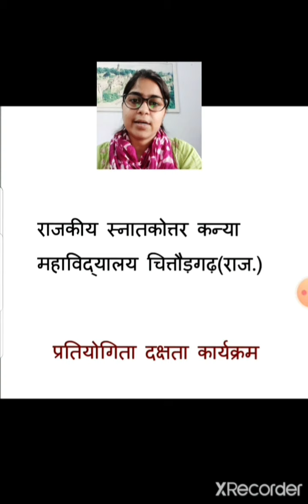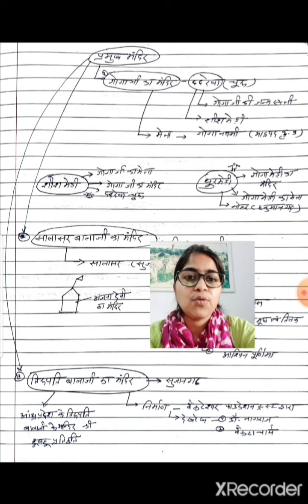प्रतियोगिता दक्षता कार्यक्रम